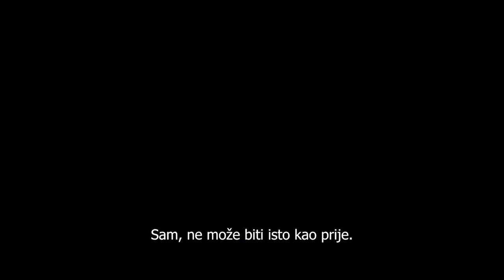Odjednom tata [Trailer]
SADRŽAJ FILMA:
Samuel uživa u bezbrižnom životu bez obaveza na francuskoj rivijeri. Sve dok mu Kristin, bivša, ne objavi da je ostala trudna, preda mu curicu i nestane! Samuel pokušava pronaći Kristin u Londonu, ali je nikako ne uspijeva naći. U međuvremenu tamo nađe i posao kao TV voditelj na lokalnoj televiziji. Tijekom godina, Samuel postaje pažljiv i nježan, ali još uvijek nekonvencionalan tata maloj Gloriji koja već ima 8 godina kada se u njihov život vraća bivša…